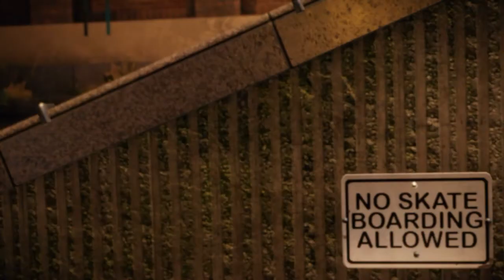"Y.F.B" Infamous First Light Music Vid [in-game]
Please enjoy my second music video created in SF editing suite.

• Directly on PlayStation 4.

• Footage from Infamous First Light.

- I have no copyright for the track.